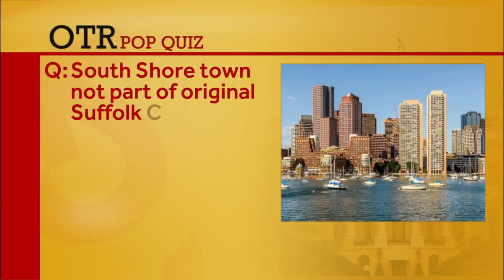OTR: Suffolk County DA Rachael Rollins gives her take on Mikayla Miller death investigation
The Office of the Chief Medical Examiner ruled the Hopkinton teen's death a suicide, but many believe the Middlesex DA did not properly handle the investigation.